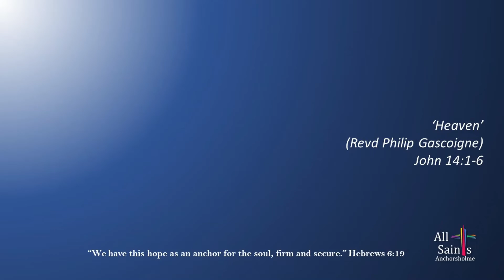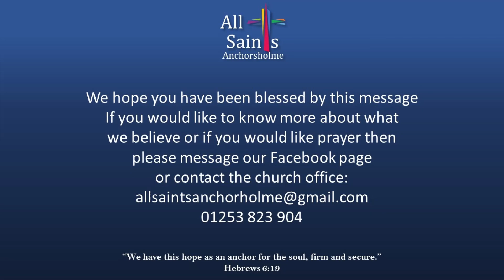Heaven- (Revd Philip Gascoigne)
Is there a Heaven? What is the way to Heaven? Who was the first person to go to Heaven? (John 14:1-6)
Recorded at our 6.30pm service, 29/5/22.